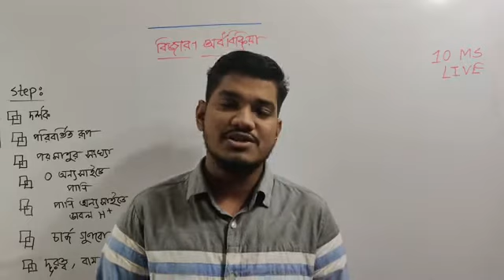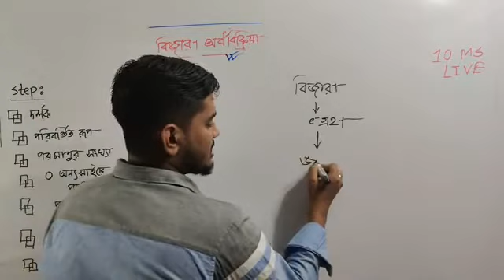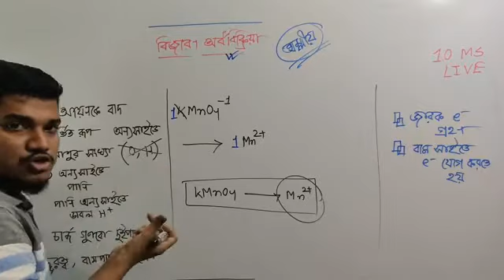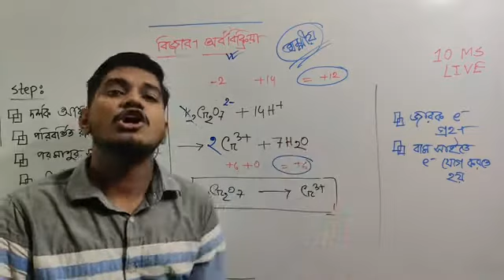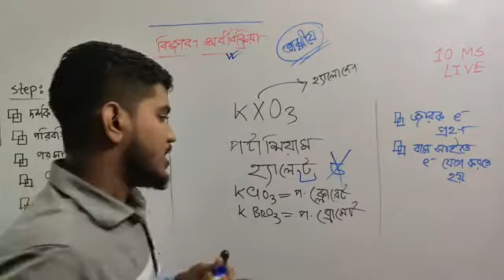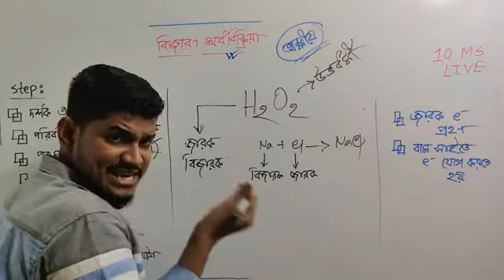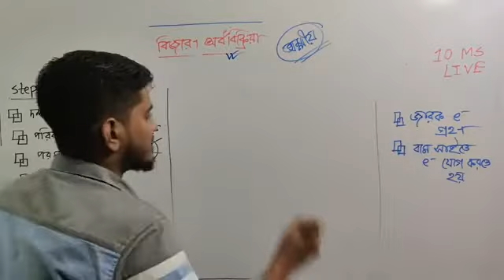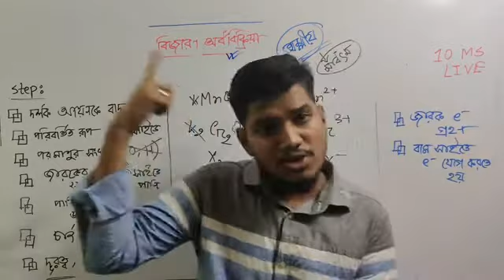5. বিজারণ অর্ধবিক্রিয়া | HSC | Hasan Anam [10 minute school live]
যারা Solution Plus এর paid group গুলোতে পড়তে আগ্রহী,  তারা 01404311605 এই নম্বরে যোগাযোগ করো।
এই আইডিতে হাসান এনাম ভাইয়ার সাথে সরাসরি কথা বলো।
ভাইয়ার Math 2021 Batch,  Math 2022 batch
আবার
Chemistry 1st paper batch, এবং Chemistry 2nd paper ব্যাচ আছে এবং ক্লাস চলছে।

তোমরা জেনে খুশি হবা, ভাইয়া 10 ms এর ক্লাসগুলো যতটা ডিটেইলস নেন, তারচেয়েও ডিটেইলস নিচ্ছেন এসব গ্রুপগুলোতে!

আরও একটা সুখবর দেই- 1 (September) তারিখ থেকে Mcq Math And Chemistry solving নামে নতুন গ্রুপ খোলা হবে।

তাই তোমার সব বন্ধুদের জানিয়ে দেও। যেন আজই Join হয়ে যায়।
ভাইয়ার সাথে কথা বলে নিও।

ক্লাসগুলো রেকর্ডেড থাকবে। তাই যখন ইচ্ছা দেখে নিতে পারবা।

(যারা ভাইয়ার বা ভাইয়ার ক্লাস সম্পর্কে জানো না তারা এই link এ ঢু মেরে আসো
শুভকামনা!  😀